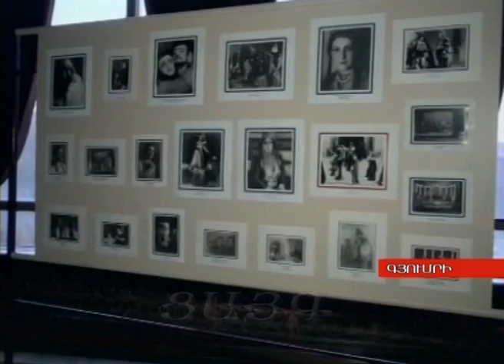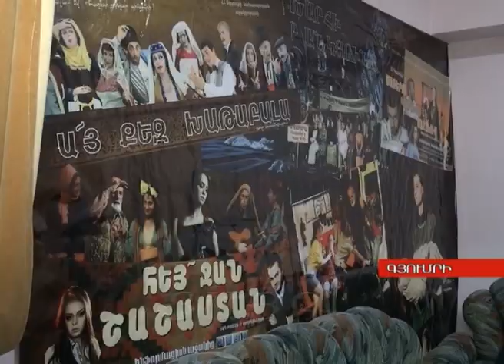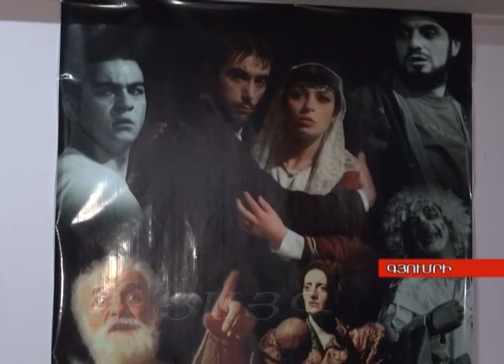Ամենաերիտասարդ ՀՀ վաստակավոր արտիստն աճեմյանական թատրոնում, -Tsayg.am-